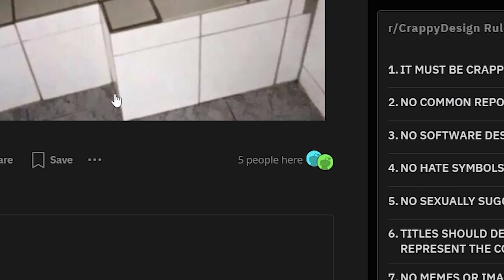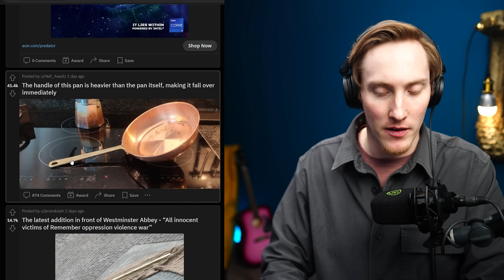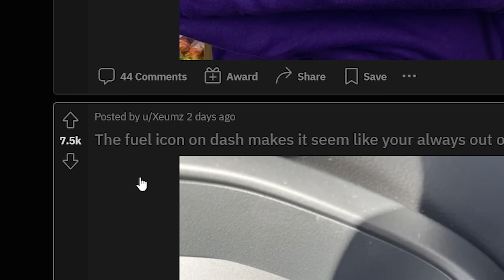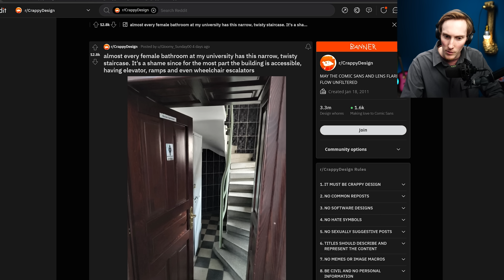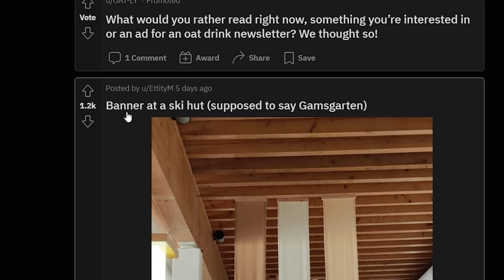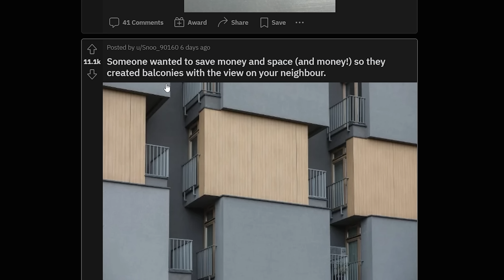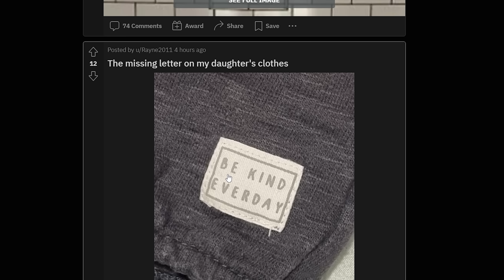Perfektes Design für DEN SONDERMÜLL - r/CrappyDesign